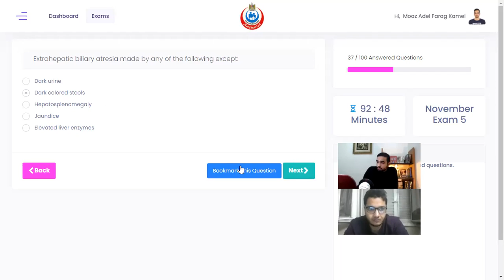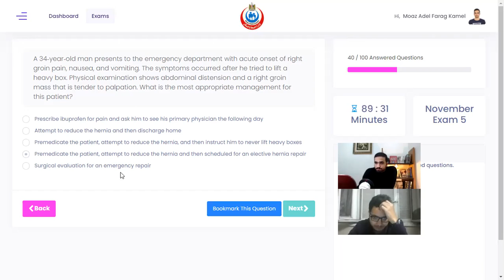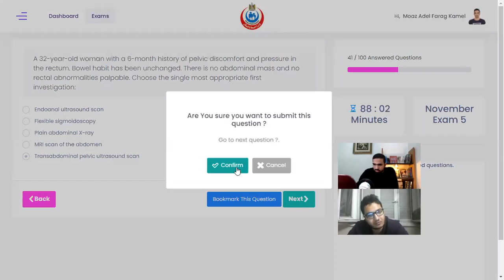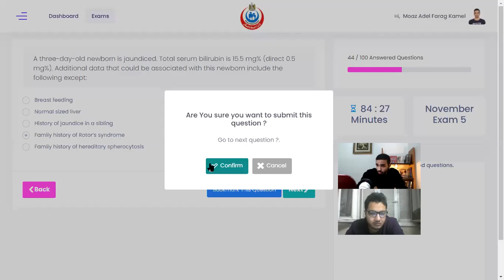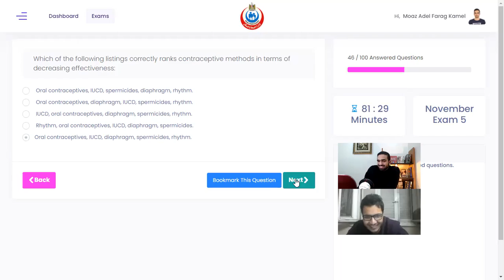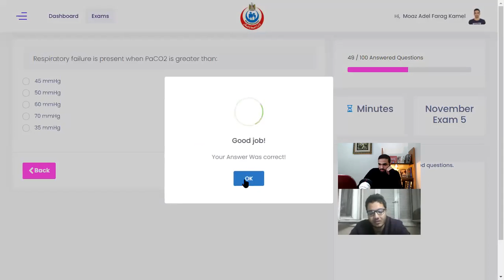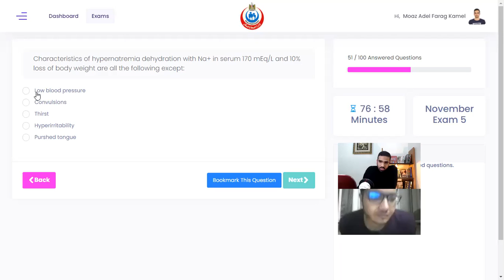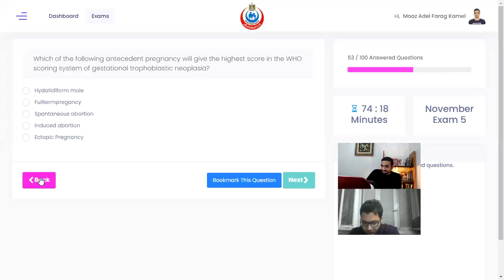EMLE 15 (Nov 5) - Part 4